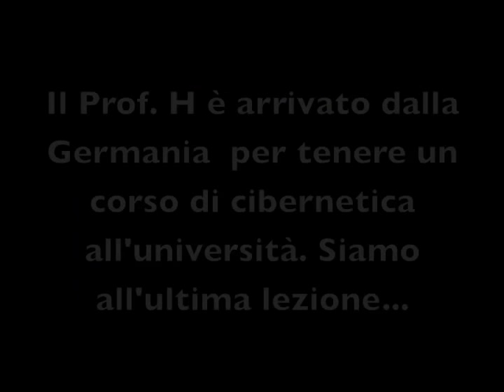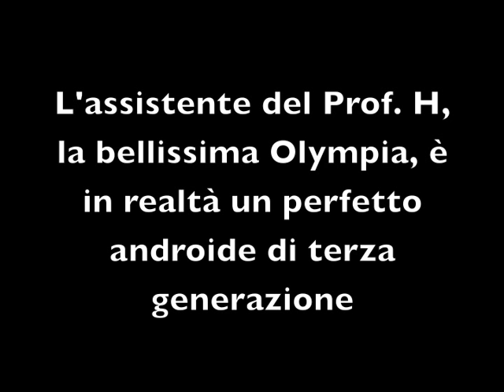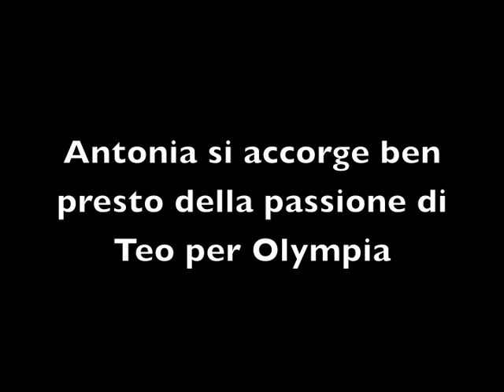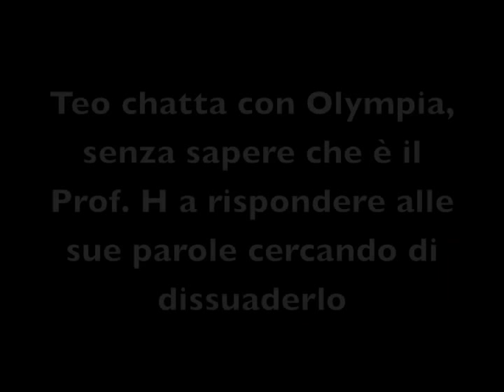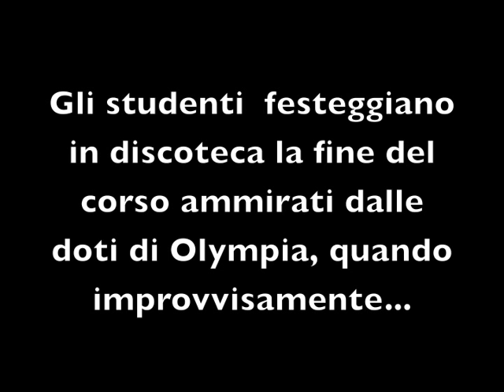Olympia Punto Duemila, la nuova opera di Roberto Molinelli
L'opera è stata commissionata dalla Fondazione Teatro Comunale e ha debuttato in prima assoluta.

Nuova opera commissionata e prodotta dalla
Fondazione Teatro Comunale di Modena

Cyber-Opera in tre Quadri e due Intermezzi
Soggetto e libretto di Paolo Peretti

Musica di Roberto Molinelli

Professor H. Matteo Ferrara
Olympia Giulia Cenni
Teo Gilberto Mulargia
Antonia Francesca Tassinari
Internauti nel Cyber-Spazio Allievi della Scuola voci bianche

Direttore Roberto Molinelli
Regia, coreografia, scene e costumi Loredana Parrella
Assistente alla regia Yoris Petrillo
 Luci Andrea Ricci